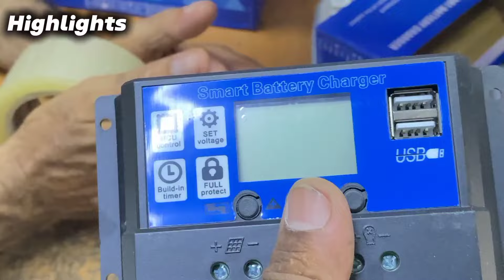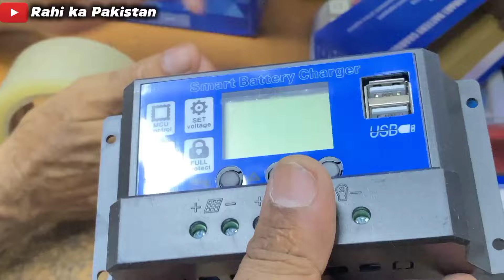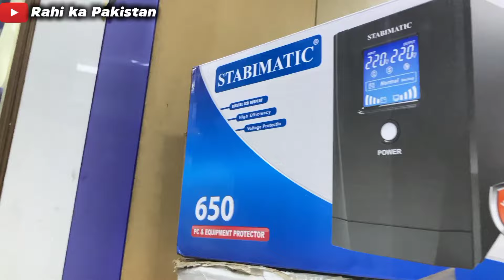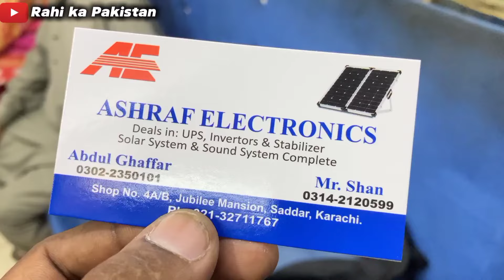Sasty Battery Charger -Dc 12 Volt Battery Charger Price Rs :1000 😱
Guys Assalam o alikum kese He ap sub Umeed he thek hogy Mri vedio apko ksi lagi.please comment section Me batyi ga Or ap se ek Request he Mre Facebook page ko like comment share follow or subscribe krna na bhooly thank you.. 🥰

battery charger
dc 12v battery charger
12v battery charger
12v dc fan power supply
12v led light adapter
battery charger
12v adapter ac to dc 12v
Fan adapter light adapter
12v adapter electric bike charge
 power supply
 power supply charger
12v led light power supply

 ..اپنے کاروبار کی پروموشن کرنے کے لیے رابط کرے👇
M. Rehman ilyas
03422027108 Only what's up